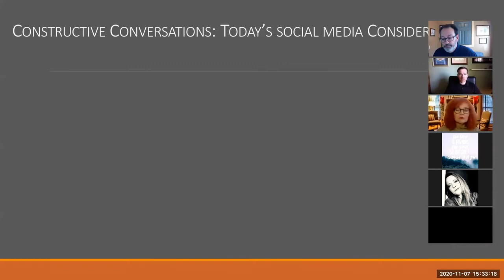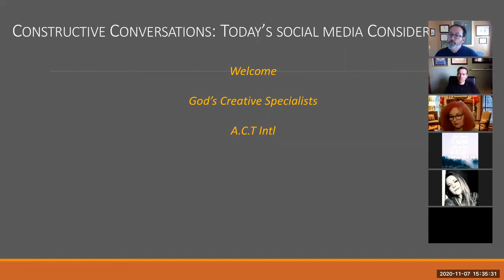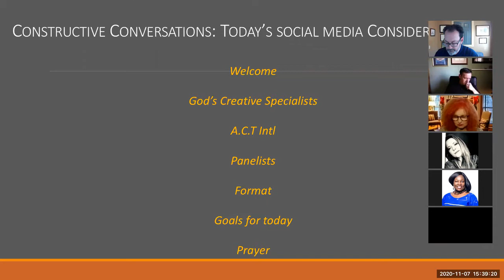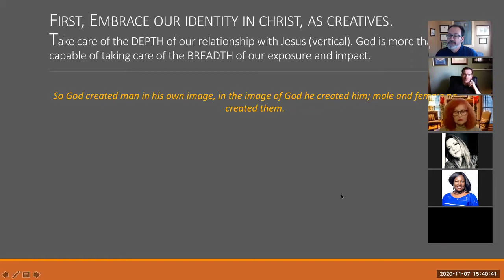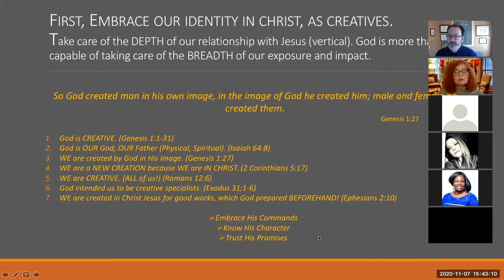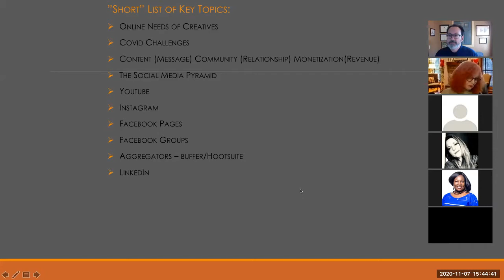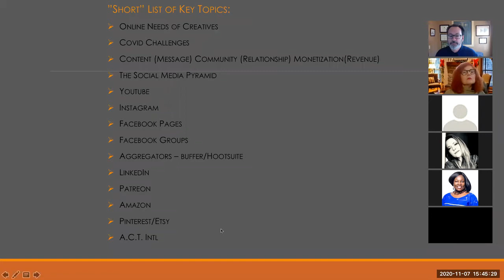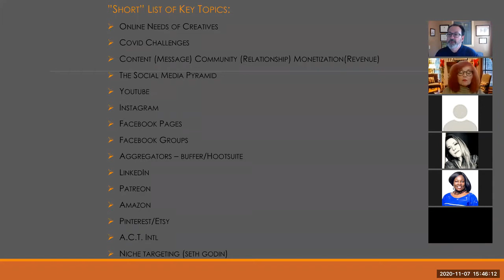Social Media Considerations for Creatives & Innovators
A breakout session at The Nashville Gathering 2020 concerning social media concerns and strategies for creatives.